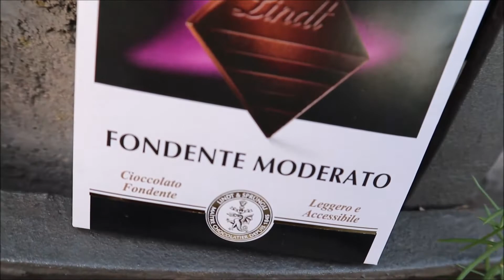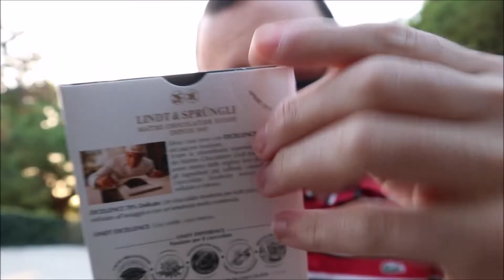Ho provato LA NUOVA tavoletta LINDT 70% DELICATO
Sarà veramente DELICATO oppure no ??

LINK UTILI
▶ Link Amazon